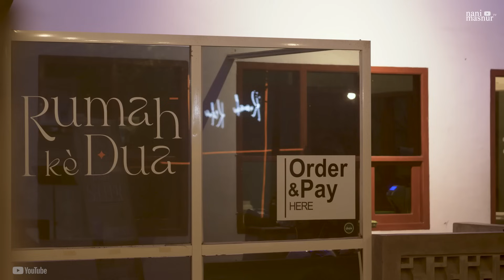Nani Masnur - Pa'da Cinnamu | Official Music Video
Artis : Nani Masnur
Judul : Pa'da Cinnamu
Cipt : Hj Mini
Arranger  : Andri Khan  @andrikhanofficial
Clip Director   : Masher Films
Director of Photography & Drone   : Fajrin
Penerjemah  : Andy Saputra
Makeup   : Nani Masnur
Location   : Rumah Kedua Cafe
Produksi  : ZAF Music Entertainment